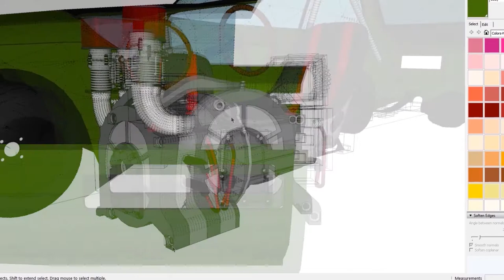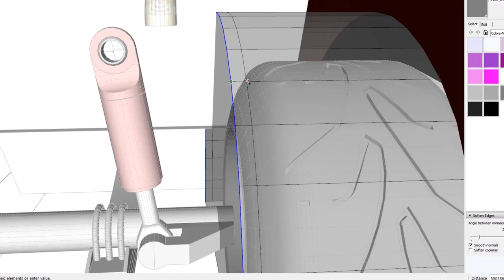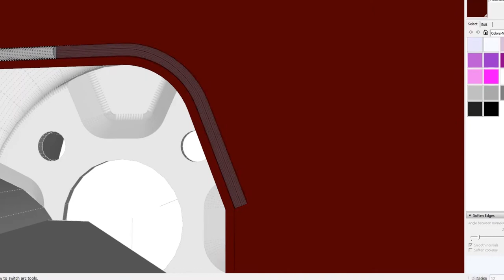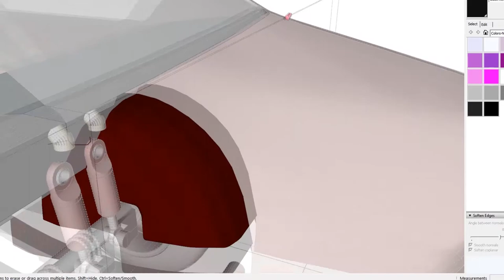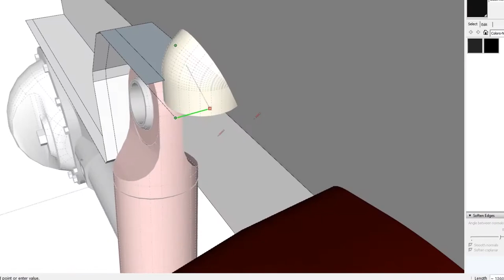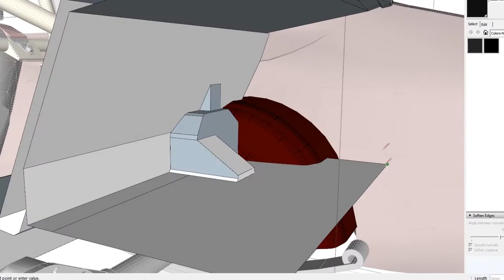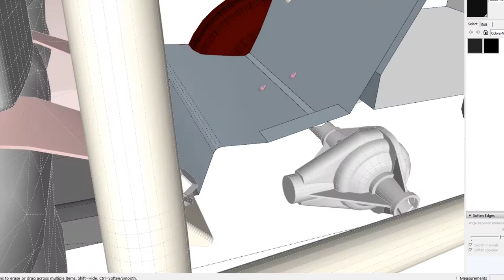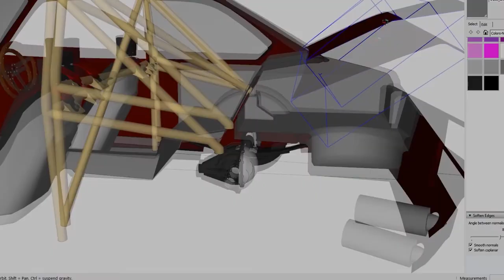Rotary Corolla Part 3 - Floor and Trunk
Part Three of my 13B KE30 series is here! Its a long one (for me) at 16 minutes, but I didn't want to split the floorpan and trunk into two separate videos. I hope you enjoy!